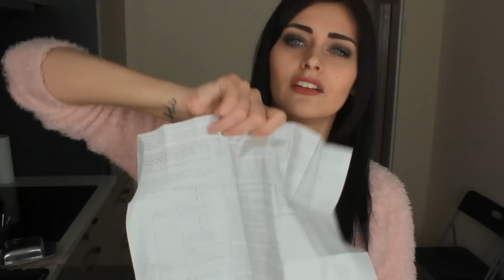JAK WYTRESOWAĆ RODZEŃSTWO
Wystąpił mój ukochany brat Max